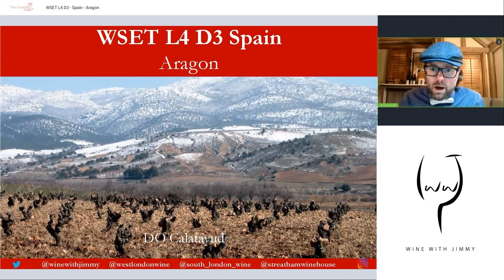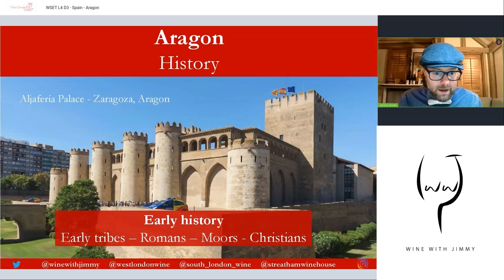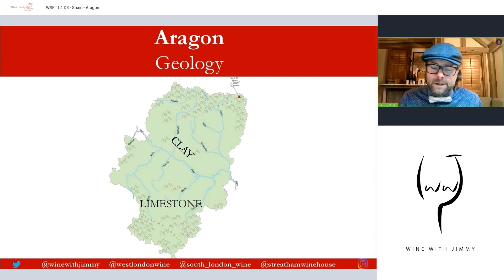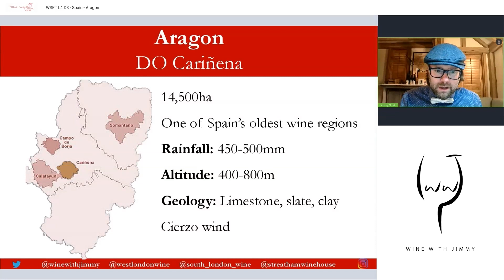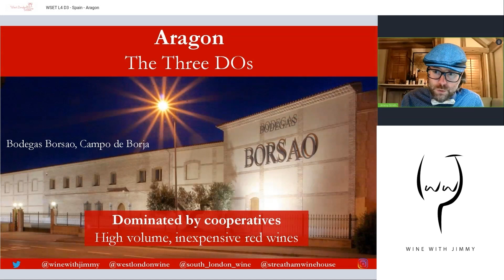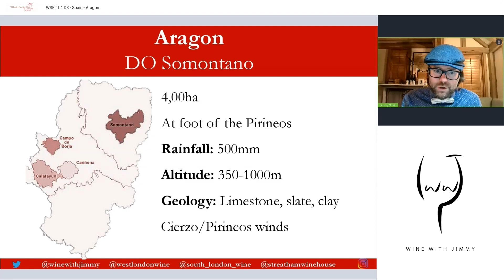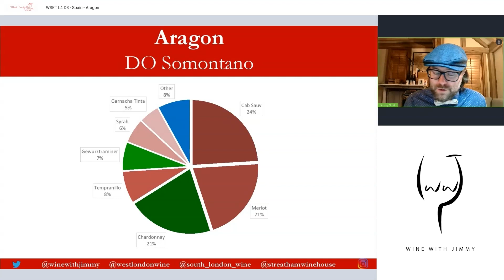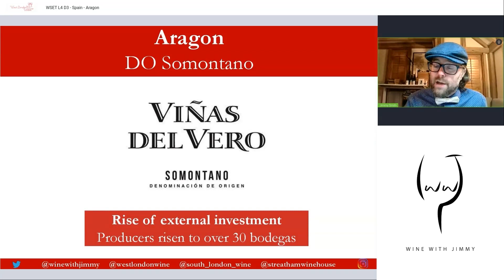The Wines of Aragon, Spain for WSET Diploma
Welcome to my video explaining the wines of Aragon. If you are interested in Spanish wines made from Crujillón or Cariñena then this video is for you!

This is ideal for students studying for the WSET Diploma qualification and those of you who want to find out more about Spanish wines.

This is the one of many videos in a long series about Spanish wine, some of which are available on YouTube but others will only be available on my E-learning portal.

If you want to see the rest of the Spain series for now you will have to sign up to the D3 bundle on my portal.

Click here to sign up to Jimmy Smith's exclusive WSET course revision portal